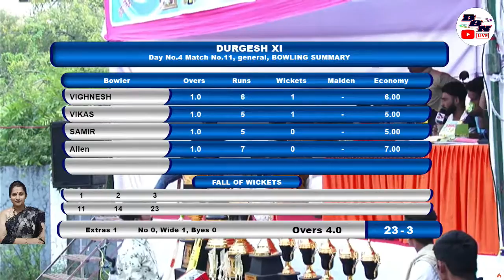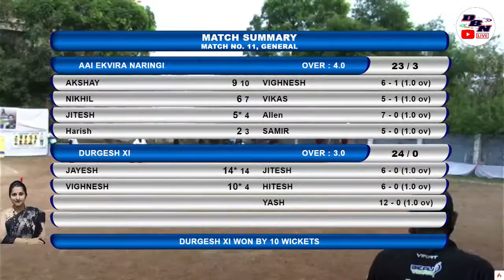FINAL DAY || MATCH 11 || AAI EKVIRA NARINGI VS DURGESH 11 || MAMLE PRATISHTAN 2022 || SEASON 1 || DB